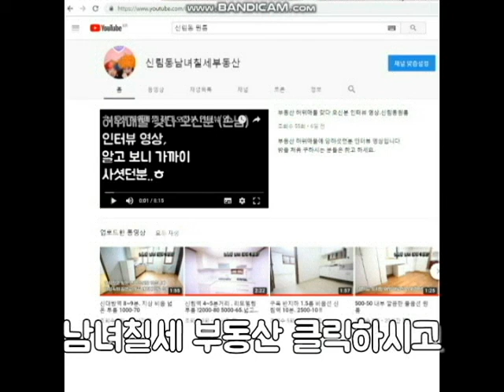신림동원룸 신축급 화이트톤 500-40 반지층 .신림4동 .역 8~9분